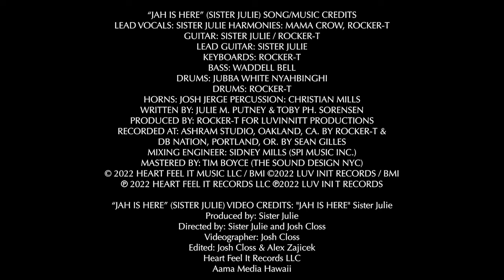Sister Julie - Jah Is Here [Official Video 2023]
“JAH IS HERE” (SISTER JULIE) LYRICS
In I day, In I Night
In I days and In I Nights
Yes I Know, Yes I Know, Jah is Here
Ocean Tides, Ebb and Flow
The Stars in Sky
Are Countless Like Sands on the Seashore
The Wind Blows
Rain Falls, and Rivers Roll
Forests Green and Mountains Grow
Natural Beauty to Behold
La da n da da n da n da da da da da um
I am Grateful for the Life I am Livin’
To do Jah Works is a Gift I’ve been Givin’
And when I stumble- and the road is rough
Jah Carry I - in Love
As I Breath In
And Exhale Out
I take the time to heal
And Learn what Life is all about
Ishence grows in due season
And Everything in Life
Has a purpose and a Reason
And Everything is in – The Fullness of Creation
Jah is Here/Jah is Here/Jah is Here/Jah is Here

“JAH IS HERE” (SISTER JULIE) SONG/MUSIC CREDITS:
LEAD VOCALS: SISTER JULIE    HARMONIES: MAMA CROW, ROCKER-T
GUITAR: SISTER JULIE / ROCKER-T       LEAD GUITAR: SISTER JULIE       KEYBOARDS: ROCKER-T
BASS: WADDELL BELL       DRUMS: JUBBA WHITE       NYAHBINGHI DRUMS: ROCKER-T
HORNS: JOSH JERGE        PERCUSSION: CHRISTIAN MILLS
WRITTEN BY:   JULIE M. PUTNEY & TOBY PH. SORENSEN
PRODUCED BY:  ROCKER-T FOR LUVINNITT PRODUCTIONS
RECORDED AT: ASHRAM STUDIO, OAKLAND, CA. BY ROCKER-T &
DB NATION, PORTLAND, OR. BY SEAN GILLES
MIXING ENGINEER:  SIDNEY MILLS (SPI MUSIC INC.)
MASTERED BY: TIM BOYCE  (THE SOUND DESIGN NYC)

“JAH IS HERE” (SISTER JULIE) VIDEO CREDITS:
"JAH IS HERE" Sister Julie
Produced by: Sister Julie
Directed by: Sister Julie and Josh Closs
Videographer: Josh Closs
Edited: Josh Closs & Alex Zajicek
Heart Feel It Records LLC
Aama Media Hawaii

“JAH IS HERE” (SISTER JULIE) Reflections:
“Jah Is Here” was written on acoustic guitar a few years ago, and revised in Ashram Studio (Oakland, CA.) with Rocker-T.

It is a very meditative song that was written as a psalm to Jah. It is a psalm of giving thanks for life, for nature, and the awareness of the deep connection to Jah through nature and all living things, as we are a reflection of nature. At any given time, or in any location, I know Jah’s Love is with I, and carries I!

Sister Julie